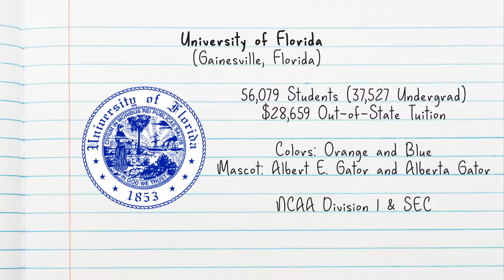College Week - Laura Lauck - University of Florida